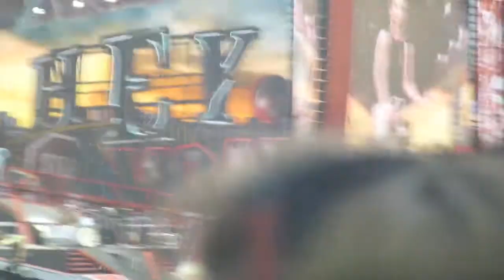WWAT Paris 5SOS entry 20.06.14